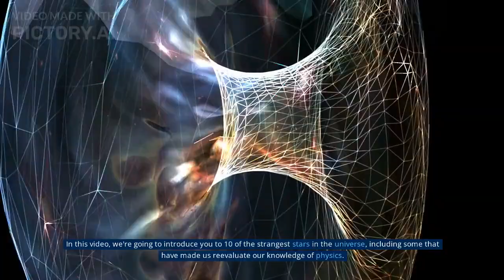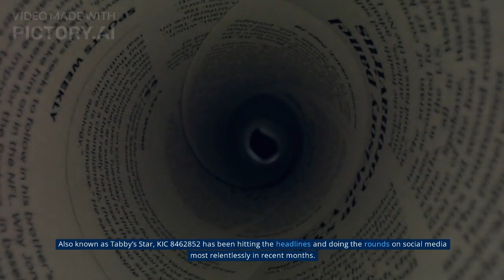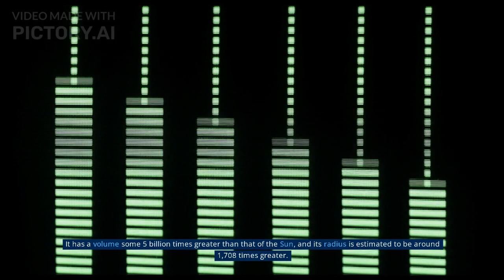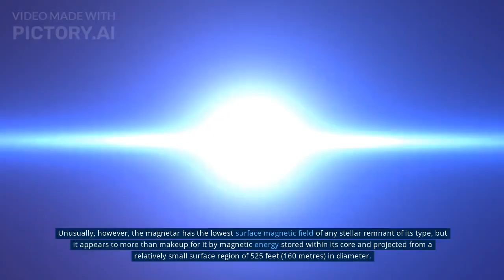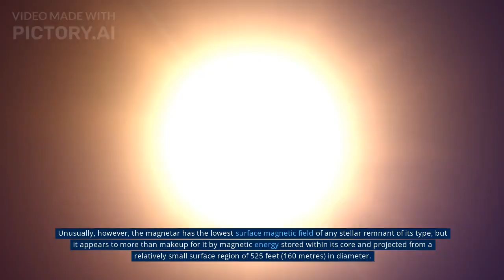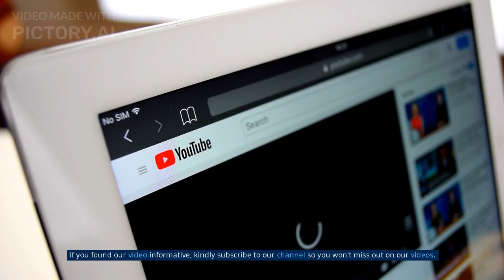The 10 Strangest Planets in Space That Defy All Logic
Space is unbelievably strange. You would be forgiven for thinking that every planet out there is similar, just a big ball of rock and gas, but planets are remarkably more unique than that. Here's the top 10 strangest planets in the known universe, that seem like they belong in some bizarre science fiction series.